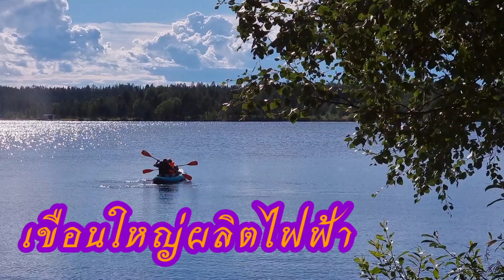ทริปสัญจรก่อนย้ายที่นอนใหม่รถบ้าน